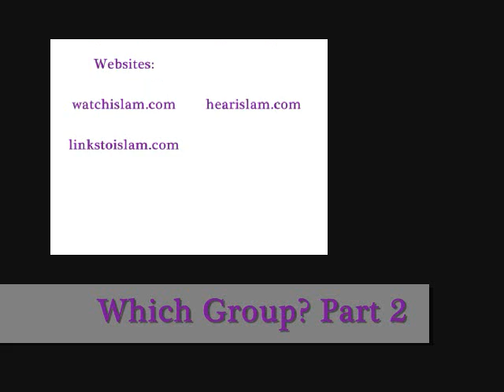Which Group? Part 2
Comments have been disabled due to innapropriate behavior from the audience.